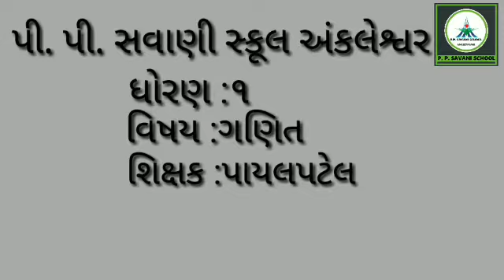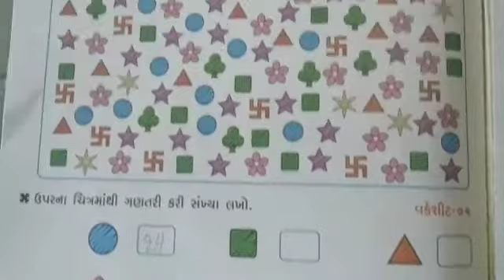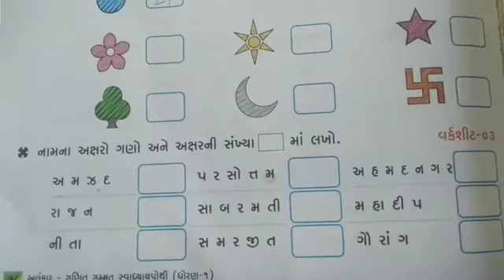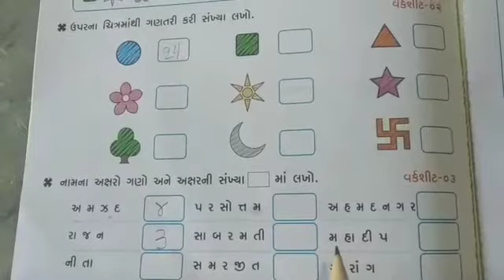Std:1 ||Sub :Maths ||Topic :નીચેના ચિત્ર નું અવલોકન કરો. ||Date :16/01/21